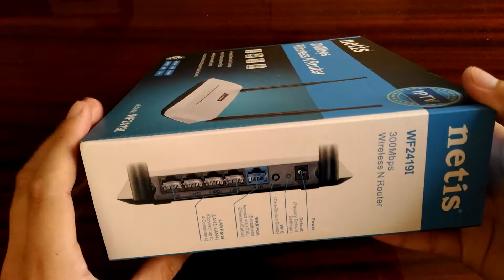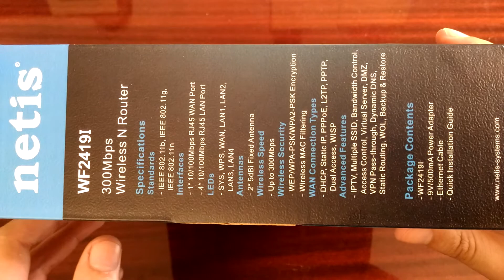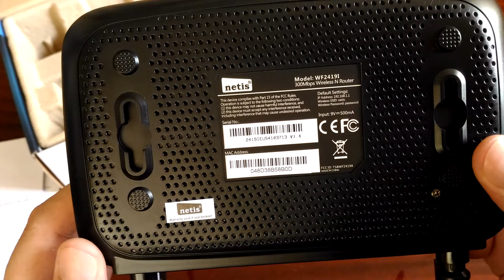Unboxing router wireless Netis WF2419, 300 Mbps